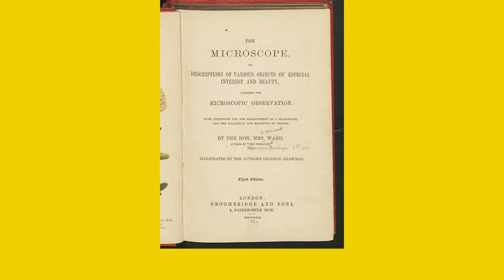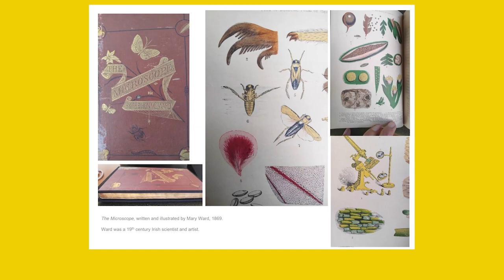Mary Ward – 19th Century Microscopy Pioneer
Discover more about Mary Ward, an Irish scientist and microscopist who was known for her detailed microscopy sketches and inspired women in the 19th century.